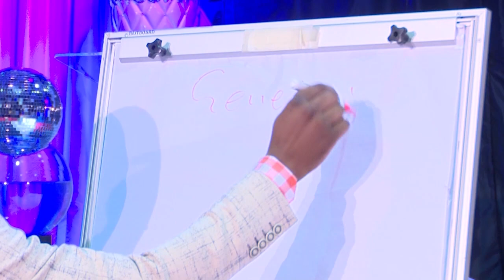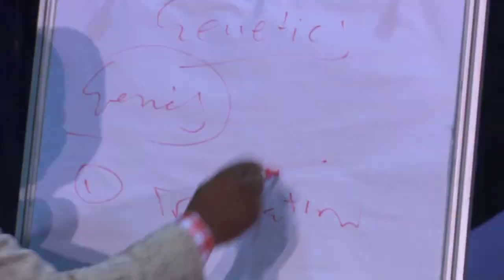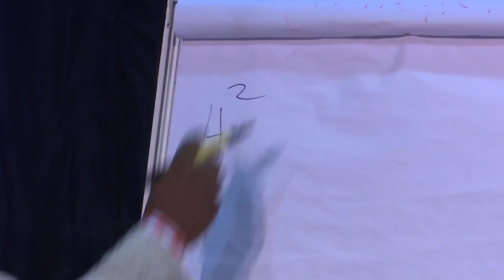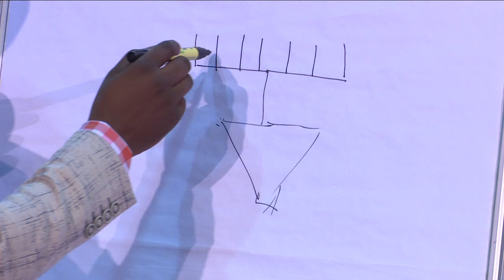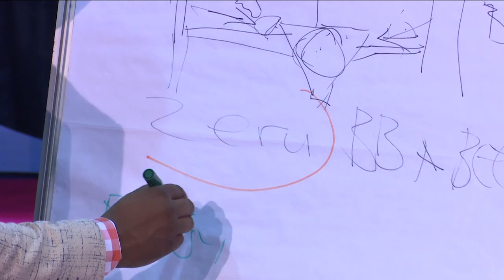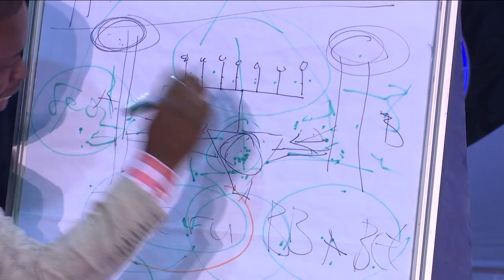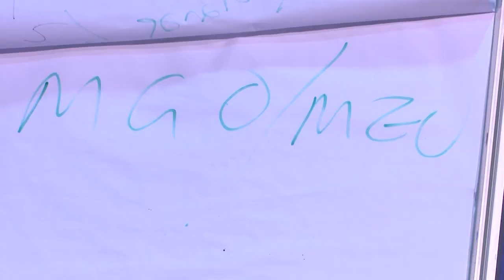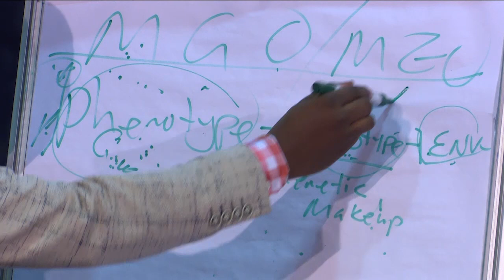Genetics and Heredity Teaching | Prophet Shepherd Bushiri